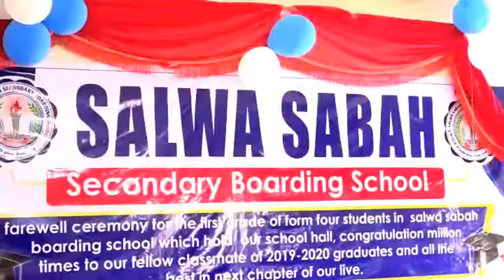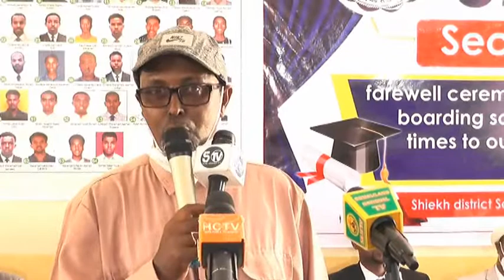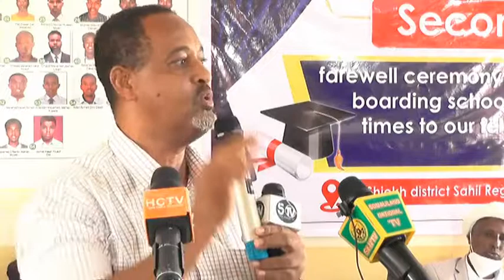Daawo xaflada qalin jebinta schoolka dan iyo duco ee degmada sheikh